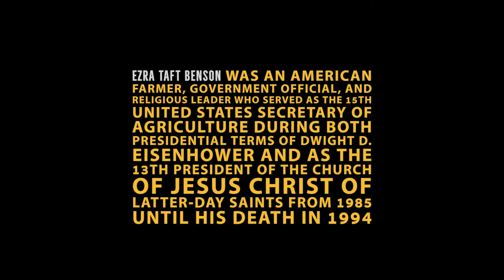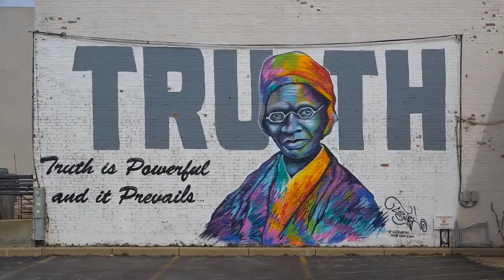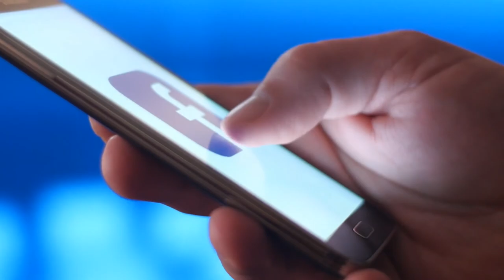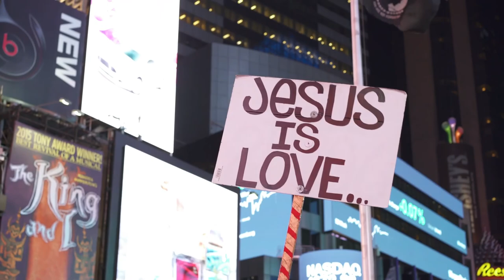to the patriot...Ezra Taft Benson highlights 2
May God bless this land and all who love freedom.

talk from 1965 that still rings true today
Around 55 years ago President Ezra Taft Benson gave great warnings almost as if he saw what lay ahead for Americans. I am thankful to live in a time when i can search out messages of freedom, love, peace and greater understandings in so many different paths of wisdom and truth. I hope freedom continues to triumph over the forces which seek to destroy it. May God continue to bless the freedoms of speech, among many others freedoms, so we may continue to share and learn the wisdom of the ages.

thanks for the usage of the message, music and mixed videos.

for the awesome stock video.